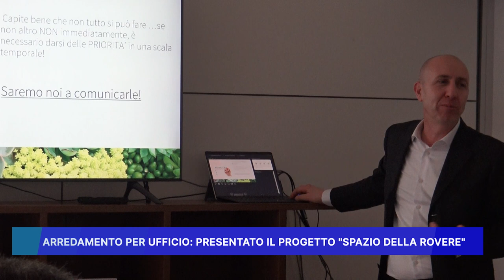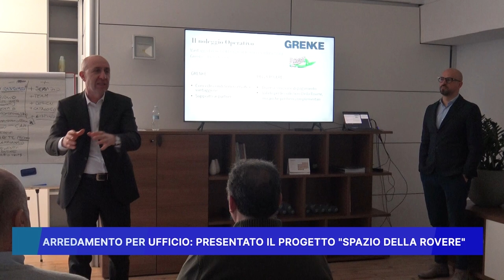ARREDAMENTO PER UFFICIO: PRESENTATO IL PROGETTO "SPAZIO DELLA ROVERE"